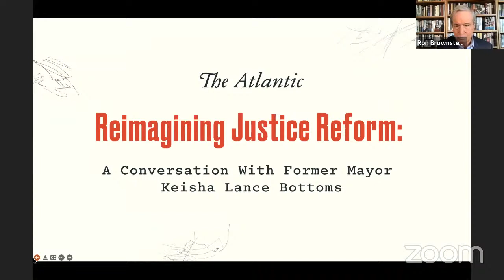Reimagining Justice Reform: A Conversation With Former Mayor Keisha Lance Bottoms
How can we reimagine criminal-justice reform? Join The Atlantic’s Ronald Brownstein and former Atlanta Mayor Keisha Lance Bottoms for a discussion on the role of policing, eliminating racial disparities within the justice system, and the stakeholders needed to help rethink public safety.